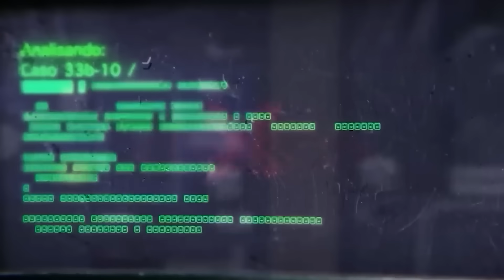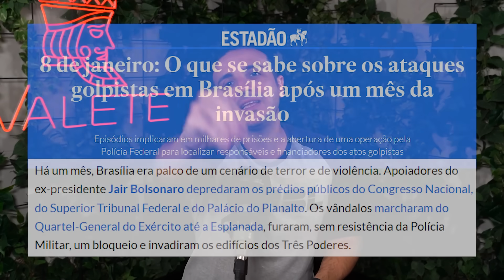DILMA INOCENTADA, impeachment foi GOLPE?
/ cortesdomamaefalei

DILMA INOCENTADA pelas pedaladas fiscais?